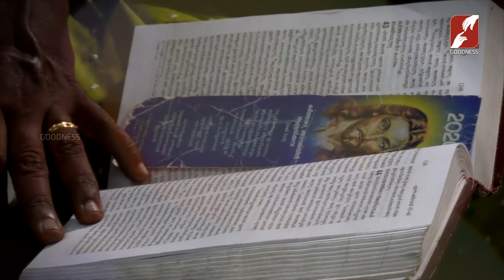ROOTH | EPI 78 | JINCY JOY | GOODNESS TV